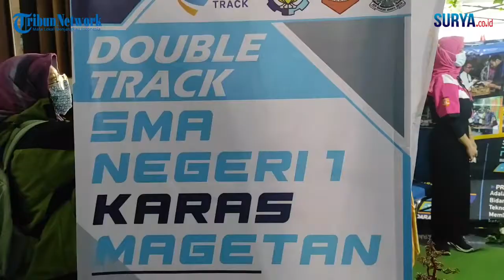Surya TV-Pameran Karya Siswa SMA Double Track Jatim, Tahun Ini Pameran Juga Digelar Virtual